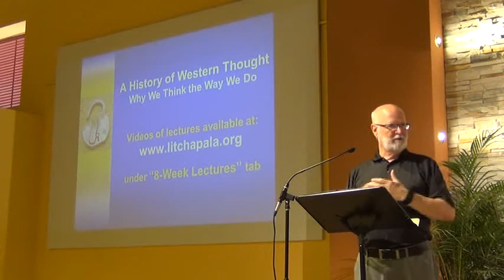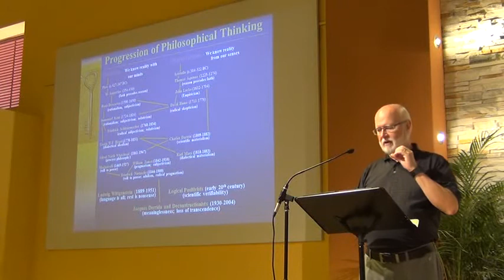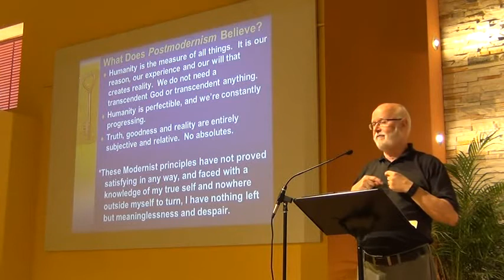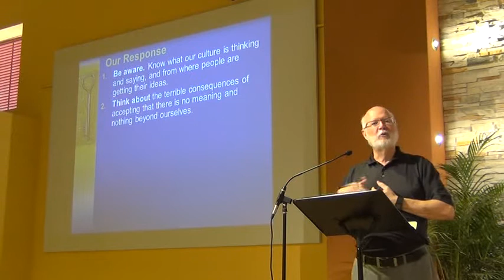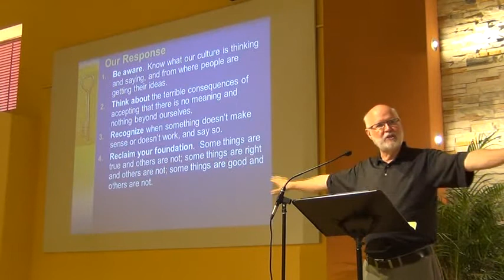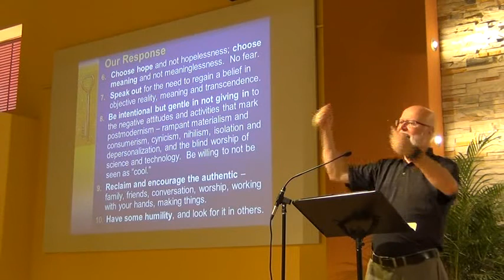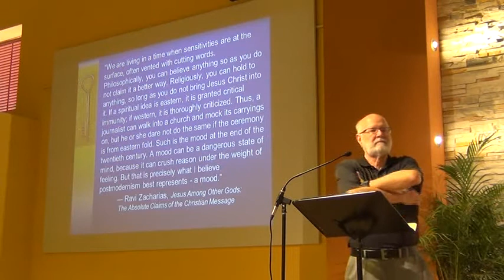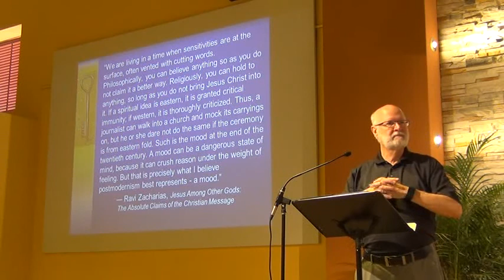A History of Western Thought: Conclusions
This is the final lecture in our series on western philosophy.